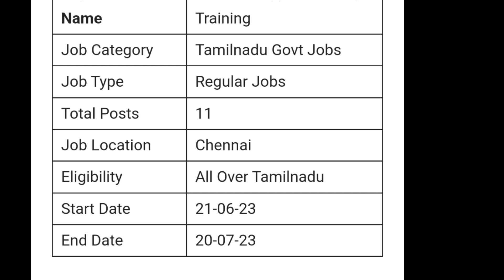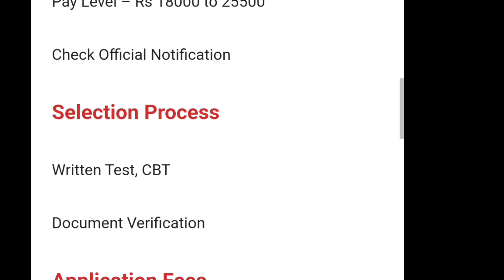10th படித்தால் போதும் நிரந்தர அரசு வேலை வாய்ப்பு 2023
Eligibility - All male female apply this job